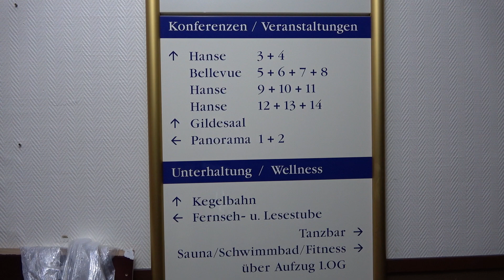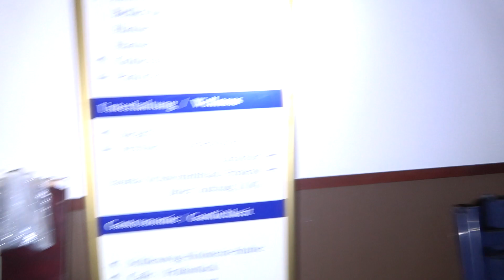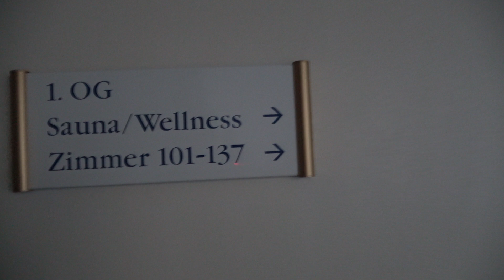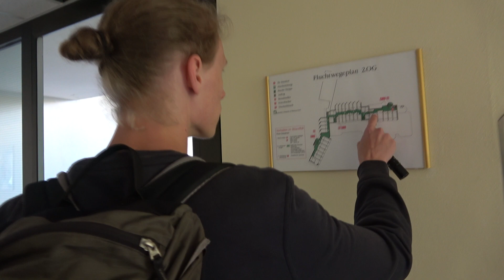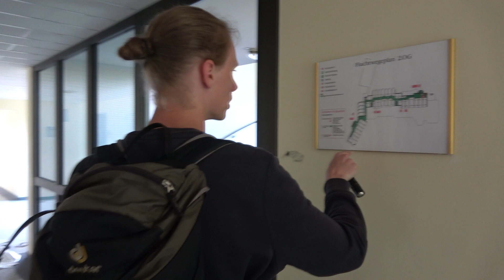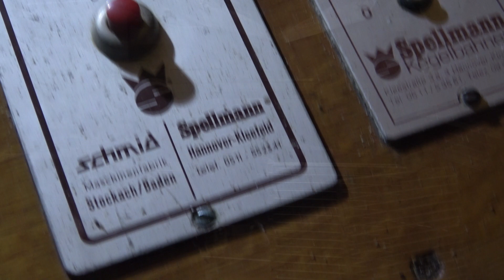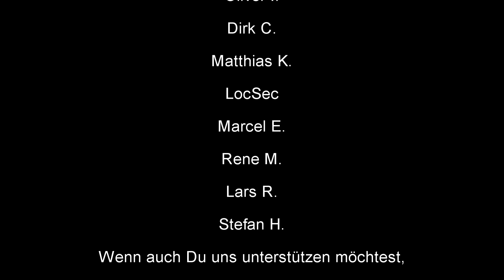Kraftsport im verlassenem Hotel / S05E10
Unscheinbar schlummert dieser Hotelgigant in einer schier menschenlosen Gegend, dabei machten wir wieder einmal einige aufregende Entdeckungen, welche wir euch nicht vorenthalten möchten.

Anmerkung: Als Dankeschön werden alle Unterstützer in den nächsten Videos im Abspann erwähnt.

*** Unsere Ausrüstung***
Taschenlampe 1
Taschenlampe 2
Taschenlampe 3